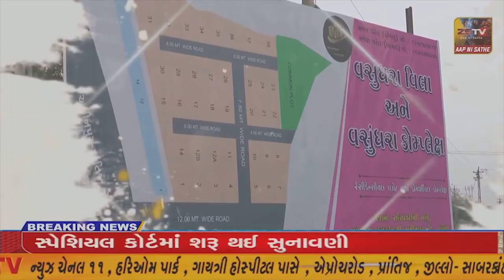વલસાડના નંદાવલા ગામ ખાતે ત્રણ જેટલા મકાનોમાં ચોરો ચોરી કરી થયા ફરાર//ZSTVNEWS//